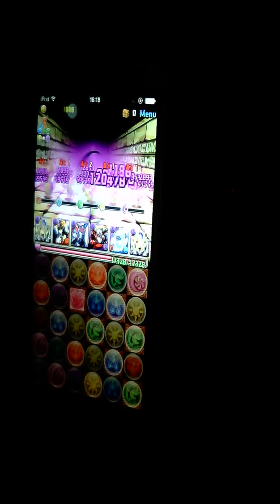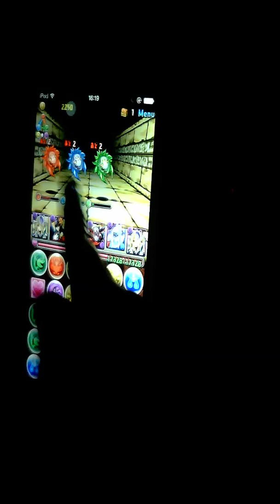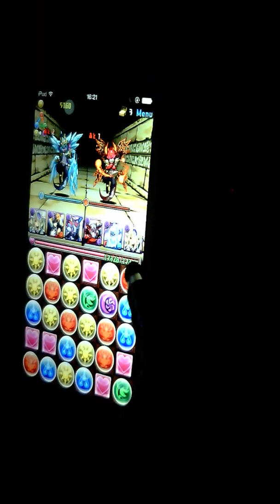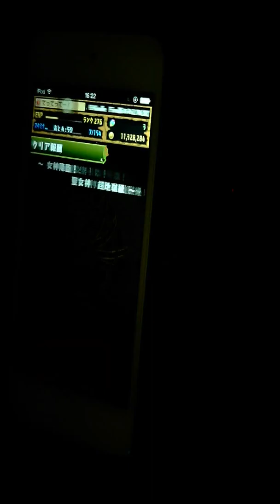女神降臨 超地獄級 パンドラPT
久しぶりの動画投稿となります。
今回は女神降臨超地獄級をパンドラPTで攻略させていただきました。
プラスはLF女神降臨は比較的簡単なダンジョンなので、プラスなしでも攻略できます。リクエスト、ご意見などあればコメント欄かTwitterの方にお願いします。